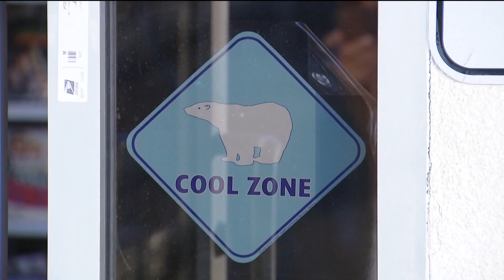Excessive Heat Warning in effect in San Diego County Deserts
Triple-digit daytime highs -- possibly up to 115 degrees -- will prevail in Borrego Springs and other parts of the county's arid eastern reaches.